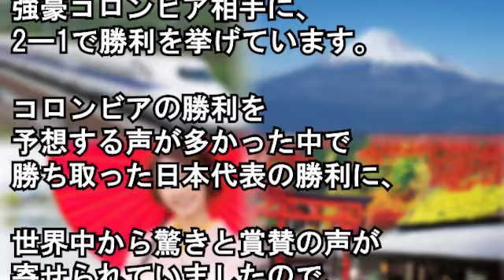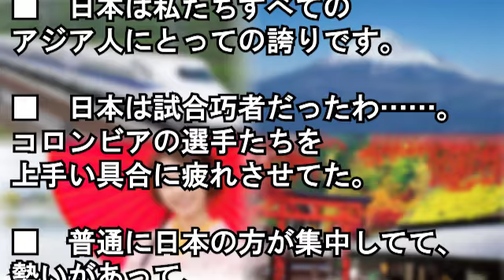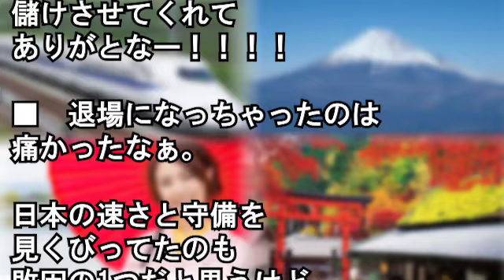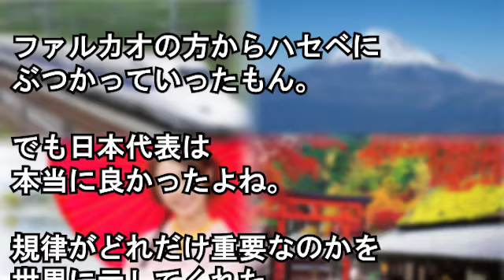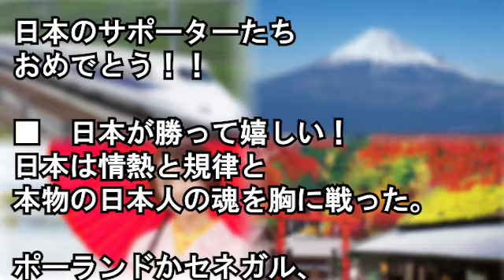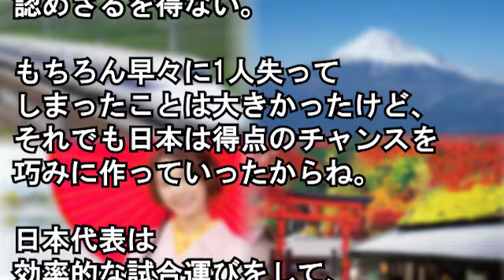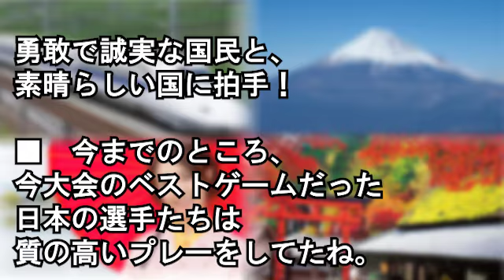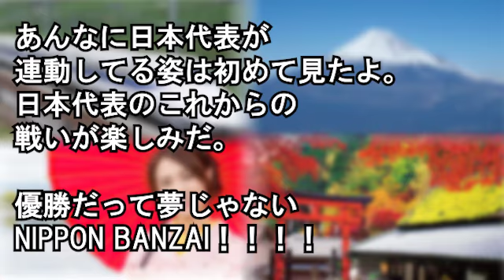【海外の反応】「日本が世界を驚愕させた！」 日本代表の大金星に世界中から驚きと賞賛の声【Wonderful !大好き 日本!】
欧米人が深層心理で思っている日本像とは？人類文化学者が議論⇒同化への恐れ、、【海外の反応】

妻が『ググるより早いｗ』と言う聡明な義父。→私「やっぱり有名な大学を出られたんですよね？」と聞くと、義父母『　　　』俺「え！？」→結果…

イギリス滞在中。毎朝見かける英国人小学生が突然『あなたは日本人ですか？』俺「そうだよ」するとワクワク顔で『もしかして…忍者？』俺「　　　」→翌日から毎日…

公園で子供を遊ばせママ友談義→一匹の黒い大型犬が公園に…「ん？首輪付けてない!!」子供達を連れ遊具の上に避難！登ってくる犬！泣き叫ぶ子供達！阿鼻叫喚!!→結果…